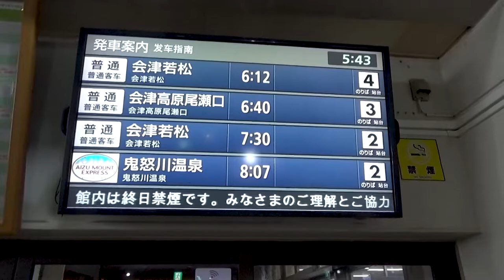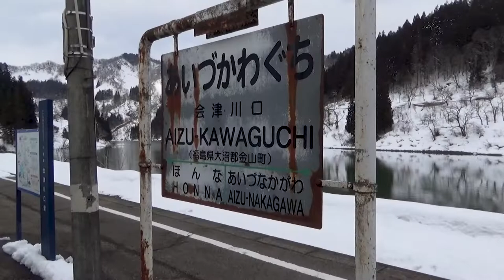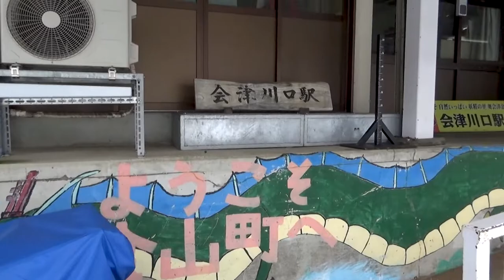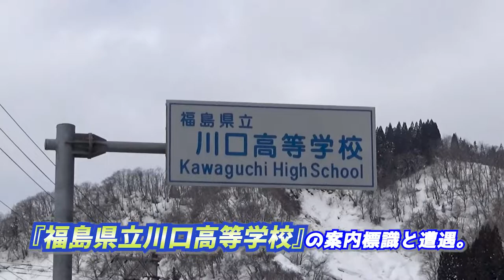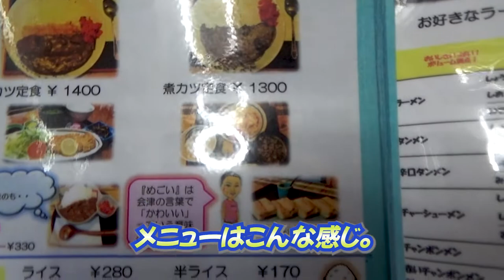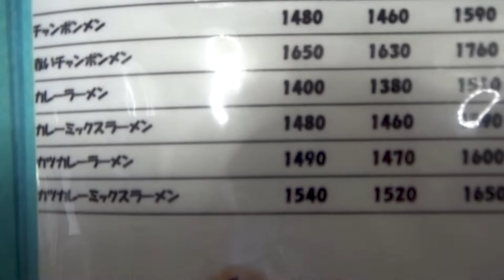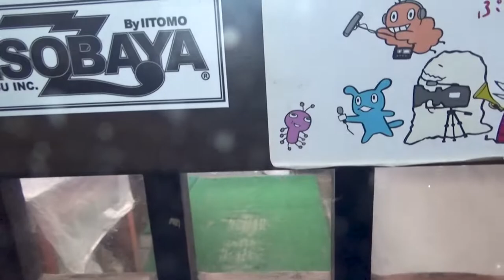【只見線/2022年秋全線開通予定❗】復旧工事完了の第5只見川橋梁に未来への希望を見た‼️《奥会津編#1》/ The 5th Tadami River Bridge on JR Tadami Line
『【只見線/2021年秋全線開通予定❗】復旧工事完了の第5只見川橋梁に未来への希望を見た‼️《奥会津編#1》』です。

◎『奥会津』編スタート‼️
長編第1話は昨年復旧工事が完了したという、
JR只見線の第5只見川橋梁を見に行きました😃
奥会津・金山町の名物食堂も、
後半パートに登場🎉🎉🎉

00:00 アバンタイトル / Avan Title
00:09 オープニング / Opening
02:09 会津田島駅 / At Aizu-Tajima Station
03:00 西若松駅 / At Nishi-Wakamatsu Station
04:26 只見線に乗って / Getting on the train of JR Tadami Line
05:53 会津川口駅 / At Aizu-Kawaguchi Station
07:36 只見線に関する最新情報 / The good news regarding to JR Tadami Line
08:09 川口トンネル / At the "Kawaguchi Tunnel"
09:14 トンネルを抜けて / Passed through the tunnel
10:38 第5只見川橋梁 / The "5th Tadami River Bridge"
11:40 再び会津川口駅へ... / Retuen to Aizu-Kawaguchi Station
12:20 『民宿・食堂おふくろ』 / The dining room, "Ofukuro"
15:16 エンディング/Ending

This is a report video regarding JR Tadami Line.
Due to my travel schedule, I'll show you only the "5th Tadami Bridge".
This bridge that it passed 10 years and over from a torrential rain disaster, then it completed a restoration work is worth seeing.